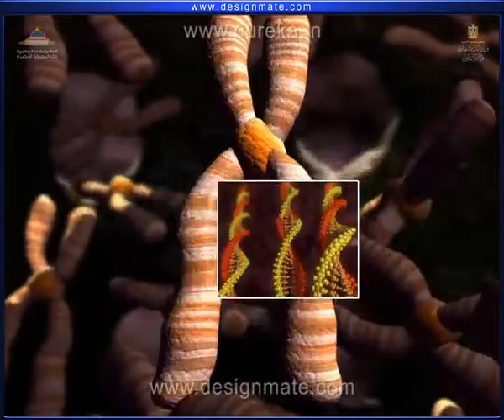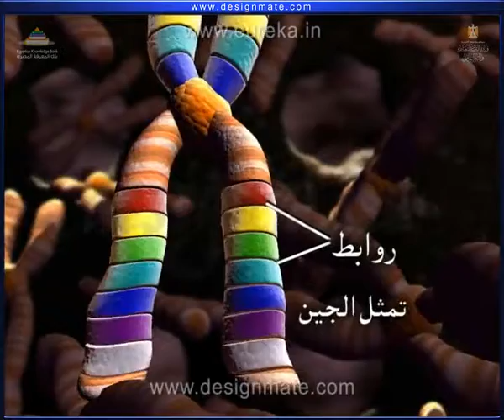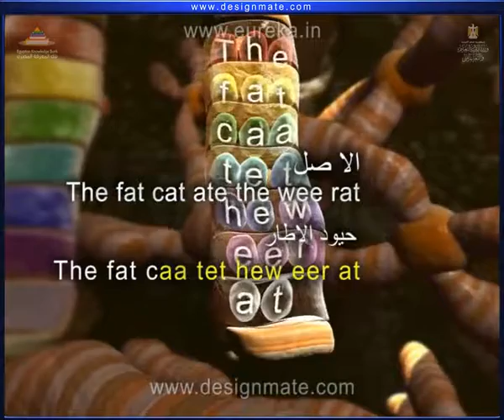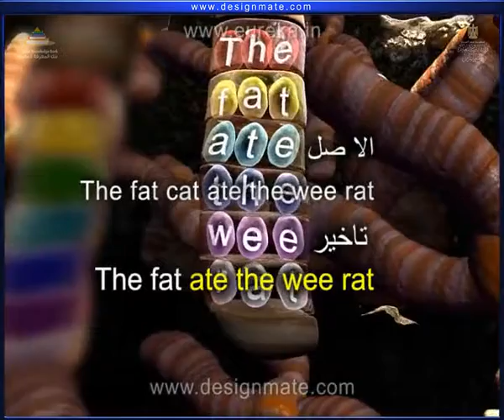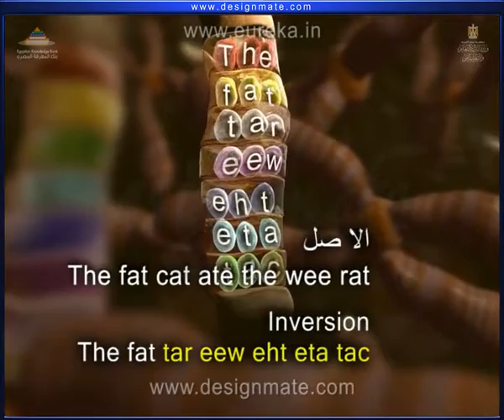الطفرة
تالتة ثانوى .EKB
منهج كيمياء تالتة ثانوي
كيمياء تالتة ثانوي pdf
توزيع منهج الكيمياء 2022
فهرس كتاب الكيمياء ثالث ثانوي
اسماء دروس الكيمياء للصف الثالث الثانوي
توزيع منهج الكيمياء للصف الثاني الثانوي 2022
منهج الكيمياء للصف الثالث الثانوي 2021 pdf
توزيع منهج الكيمياء للصف الثالث الثانوي 2021
كتاب الكيمياء للصف الثالث الثانوي 2022 pdf
كتاب الكيمياء للصف الثالث الثانوي 2021 pdf
فهرس كتاب الامتحان كيمياء 3 ثانوي
الدعامة في الإنسان PDF
الدعامة في الإنسان ويكيبيديا
الدعامة في الأسنان
الدعامة في الإنسان للصف الثالث الثانوي
الدعامه والحركه ثانويه عامه امل منير
أمل منير أحياء تالته ثانوي 2021
مس أمل منير تالتة ثانوي ٢٠٢١
العلاقه بين الدعامه الفسيولوجية والبناء الضوئي
منهج اللغة الانجليزية للصف الثالث الثانوي 2022 pdf
انجليزي تالتة ثانوي
تدريبات اللغة الانجليزية للصف الثالث الثانوى
اسئلة انجليزي تالتة ثانوى 2022
الوحدة الثامنة لغة انجليزية الصف الثالث الثانوي 2022
مذكرة قواعد اللغة الانجليزية للصف الثالث الثانوى pdf 2022
مراجعة نهائية انجليزى ثالثة ثانوى وورد 2022
Unit 3 للصف الثالث الثانوي 2022

اجابات كتاب الامتحان كيمياء للصف الثالث الثانوي 2022 pdf
كتاب شرح كيمياء
كتاب الامتحان كيمياء للصف الثالث الثانوي 2021 pdf
كيمياء تالته ثانوي ٢٠٢١
ملخص كيمياء تالته ثانوي 2022
كتاب الامتحان كيمياء للصف الثالث الثانوي 2022 pdf المراجعة النهائية
كتاب الامتحان كيمياء شرح للصف الثالث الثانوي 2022
كتاب الامتحان تالتة ثانوي pdf
كتاب شرح كيمياء
كتاب الامتحان كيمياء للصف الاول الثانوي 2022 pdf
تحميل كتاب الامتحان كيمياء شرح تالته ثانوي 2022
امتحانات كيمياء كتاب الامتحان
كتاب شرح كيمياء 3ث 2022 pdf
ملخص كيمياء 3ث pdf شرح
كتاب شرح كيمياء 3ث 2021 pdf
تحميل كتاب الامتحان كيمياء شرح للصف الثالث الثانوى 2020 pdf
كيميا تالتة ثانوى
الدعامة في الأسنان
شرح احياء للصف الثالث الثانوي 2022
شرح الأحياء
التنسيق الهرموني
منهج كيمياء تالتة ثانوي 2022
فهرس الكيمياء ثالث ثانوي
كيمياء تالتة ثانوي 2021
فهرس الكيمياء العضوية
كتاب الكيمياء للصف الثالث الثانوى
منهج الكيمياء للصف الثالث الثانوى 2020 pdf
تالتة ثانوى
التكاثر عند الانسان PDF
منهج تالته ثانوي
شرح درس التكاثر الجنسي للصف الثالث الثانوي
التكاثر في الإنسان للصف الثاني الإعدادي
الجهاز التناسلي الانثوي تالته ثانوى
درس التكاثر تالتة إعدادي
شرح درس التكاثر في النبات
التكاثر في النباتات الزهرية PDF
ملخص التكاثر في النباتات الزهرية
التكاثر في النباتات الزهرية ppt
شرح درس التكاثر في النبات للصف الثاني الإعدادي
تقوم بجذب الحشرات لاتمام عملية التكاثر
أمل منير تالته ثانوي
التكاثر في الإنسان
إخصاب النبات
البيولوجيا الجزيئية PDF
مراجعة شاملة على البيولوجيا الجزيئية
ملخص بيولوجيا جزيئية
شرح درس جهود العلماء لمعرفة المادة الوراثية للكائن الحي
مراجعة DNA
تركيب dna امل منير
تخليق البروتين امل منير
DNA فى أوليات النواة
شرح التكاثر الجنسي
المناعة في النبات ثالثه ثانوي
المناعه في الانسان تالته ثانوي 2022
المناعة في الإنسان
المناعة التركيبية
احياء للصف الثالث الثانوي المناعه في النبات
احمد قطب - ويكيبيديا
شرح المناعة المكتسبةpdf
ملخص التنسيق الهرموني pdf
مراجعة الهرمونات
الهرمونات ثالثة ثانوي
شرح درس الهرمونات للصف الثالث الإعدادي
باب الهرمونات
الفصل الثاني أحياء ثالث ثانوي
شرح أحياء للصف الثالث الثانوي 2022
أحياء الصف الثالث الثانوي
شرح أحياء للصف الثالث الثانوي 2021 أمل منير
شرح القفص الصدرى للصف الثالث الثانوي
شرح الحركة في الإنسان للصف الثالث الثانوي
شرح الحركة فى النبات
شرح الحركة في الإنسان
شرح الانقباض العضلي للصف الثالث الثانوي
شرح الجهاز العضلي
شرح الدرس الثاني احياء للصف الثالث الثانوي
شرح العمود الفقري للصف الثالث الثانوي
شرح الجمجمة للصف الثالث الثانوي
شكل الحزام الصدري
الحركة في الكائنات الحية للصف الثالث الثانوي 2021
شرح الحزام الصدري والطرفان العلويان